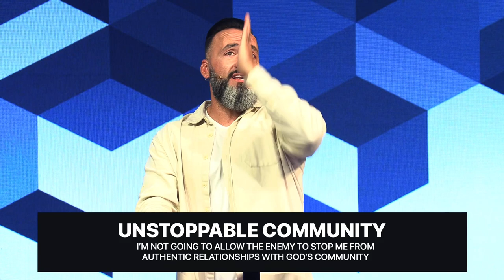Unstoppable Community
Be intentional within your circle! Join us in week one of our Unstoppable Sermon Series.  What does it look like to strengthen and grow within your own unstoppable community.